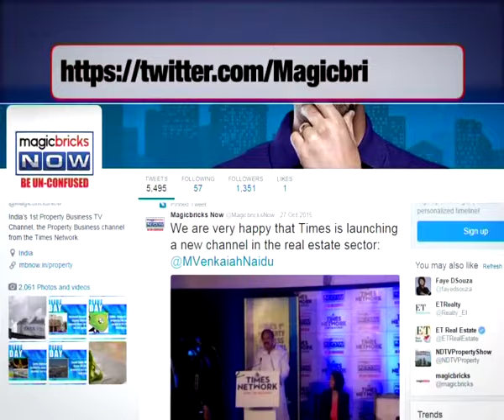Can we avail home loan on MHADA property?- Property Hotline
Expert: PV Subramanyam, Home finance expert.

Question: I have an MHADA property which was taken on rent by my father. I have tenancy rights in this property and I got it back after redevelopment. It can be sold and MHADA can also transfer it. I want to mortgage this property and take a loan on it.  The bank refuses to give me such a loan. I have the documents which are in my name. Please, advice.

Answer: Go to various other banks in the locality. See whether anybody else in the building has got something from a bank/NBFC. If yes then use the same bank.